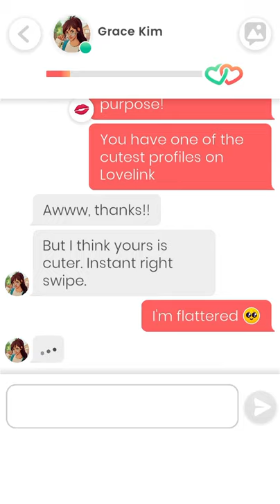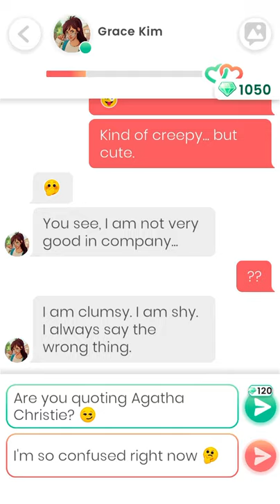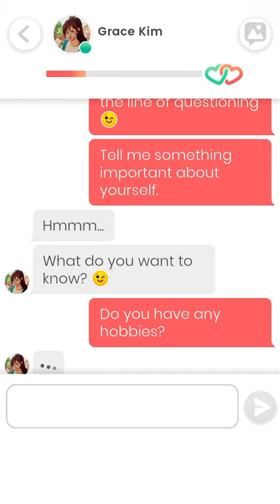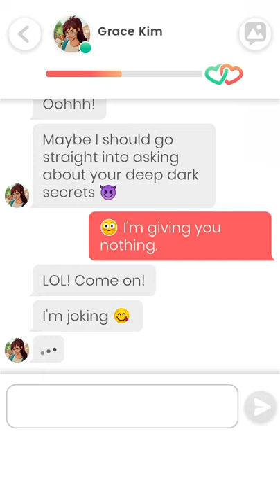Lovelink: Messaging Grace Kim